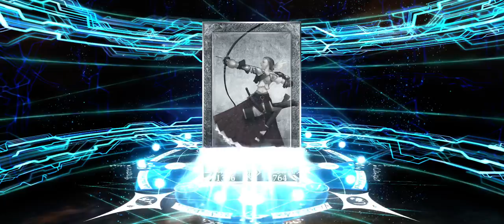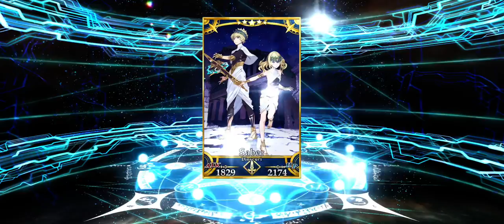Fate/Grand Order - Olympus Gacha